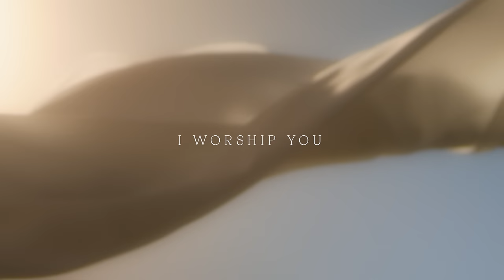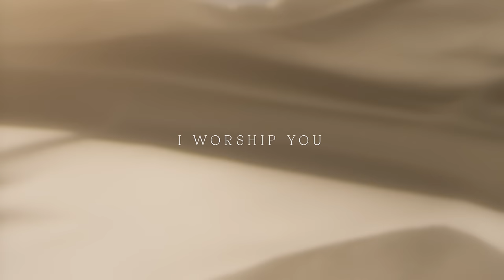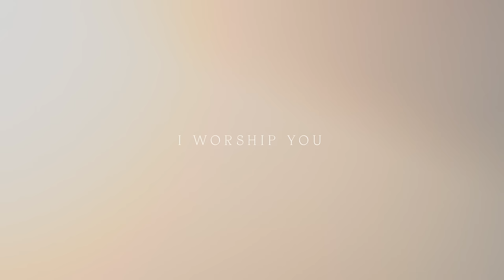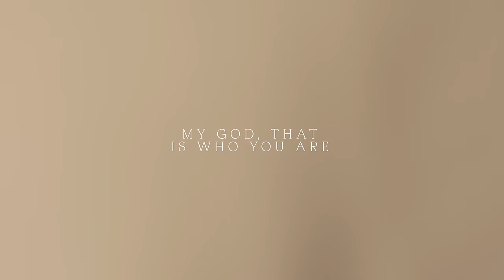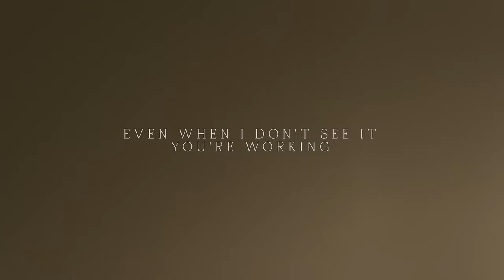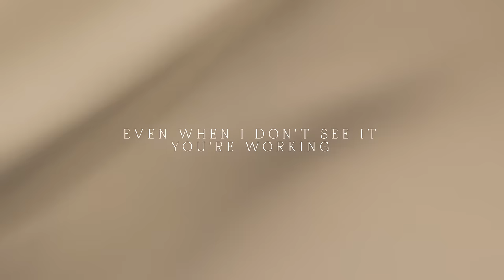Way Maker - Bethel Music, Dante Bowe | Peace, Vol II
The official video for “Way Maker” from the album, Peace, Vol. II, by Bethel Music feat. Dante Bowe.

“Way Maker” was written by SINACH.

Get all the chords and lyrics from our Peace, Vol. II album